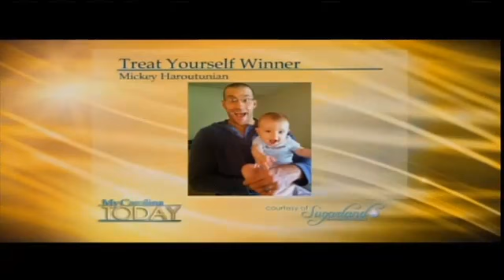Sugarland: Tailgating Cakes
Sugarland tailgating cakes and Treat Yourself Winner.